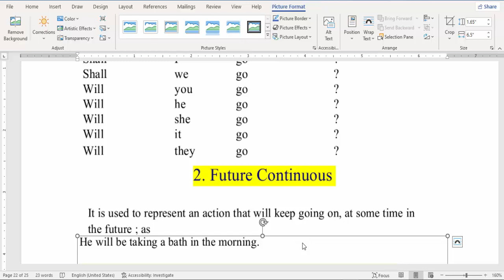10 Future Continuous Tense Hindi/Urdu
|SMART TUTOR|
I am your smart tutor and today in this video i will discuss about Future Continuous Tense Hindi/Urdu.

whats-app
Future Continuous Tense Hindi/Urdu english grammar future continuous